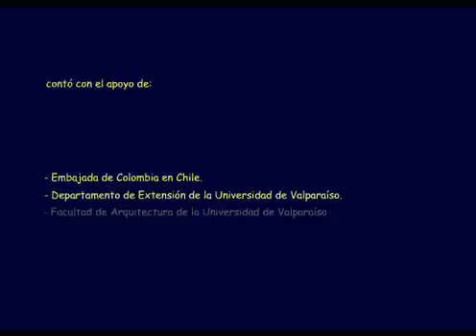Liliana Andariza.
Cortometraje del Taller Experimental de Artes Integradas "Metáforas del Arte".
Obra pictórica de la artista chilena Liliana Andariza, Música incidental original improvisada por el Maestro Anibal Correa Blanco, en una realización de Héctor Hernández Rubilar, sonido Carla Julio Mariscal, con motivo de la exposición "París a Valparaíso" que contó con la participación del poéta chileno Luis del Rio Donoso, del escritor colombiano Luis H. Aristizabal, el cantautor francés Emile Sanchis, el cantante Alvaro Acevedo y su Grupo, el escultor chileno Juan Caballero, el pintor y artista audiovisual Héctor Hernández Rubilar y la poetisa Amanda Fuller.
El evento fué organizado por el Centro de Alumnos de la Facultad de Arquitectura de la Universidad de Valparaíso - Chile.